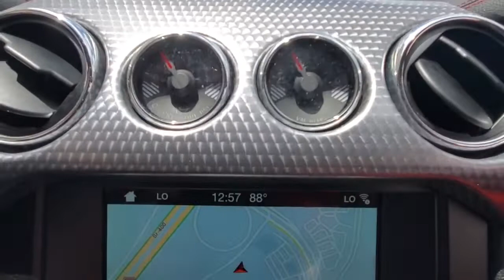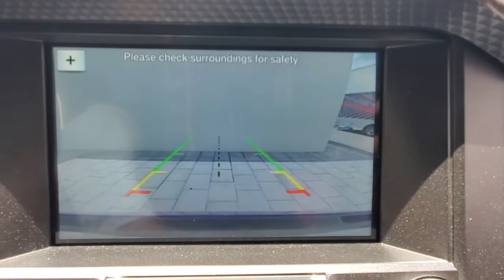2016 Ford Mustang Orlando, Winter park, Clermont, Merritt Island, Tampa, FL JU316082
Deep Impact Blue Metallic Used 2016 Ford Mustang available in Orlando, Florida at Jaguar Orlando. Servicing the Winter park, Clermont, Merritt Island, Tampa, FL area.
2016 Ford Mustang GT Premium - Stock#: JU316082 - VIN#: 1FATP8FF9G5316082

Jaguar Orlando
4249 Millenia Blvd

Clean, ONLY 15,432 Miles! PRICED TO MOVE $3,900 below Kelley Blue Book! Navigation, Heated/Cooled Leather Seats, Onboard Communications System, iPod/MP3 Input, Smart Device Integration, Dual Zone A/C, Keyless Start. CLICK NOW!Silver Plus vehicles are offered as pre-reconditioned or as-is. Many Silver Plus vehicles have the balance of the manufacturer's warranty remaining and are eligible for the extended protection plans. Silver Plus vehicles come with a comprehensive CARFAX report. Silver Plus vehicles qualify for competitive financing and can help alleviate negative equity. All Vehicles are detailed at delivery. 3-Day/300 Mile Vehicle Exchange or Return Program*: See Program Information page for details. Rear Spoiler, MP3 PlayerOPTION PACKAGESGT PERFORMANCE PACKAGE Brembo 6-piston front brake calipers, K-brace, strut-tower brace, unique chassis tuning, unique electronic power assisted steering, unique anti-lock brakes, Engine Turn Aluminum Instrument Panel, HD Front Springs, Spoiler Delete, Unique Stability Control, 3.73 TORSEN Limited-Slip Rear Axle Ratio, Wheels: 19 x 9 Fr & 19 x 9.5 Rr Ebony Black, Painted aluminum, Larger Radiator, Larger Brake Rotors, Tires: 255/40R19 Fr & 275/40R19 Rr Summer-Only, Gauge Pack (Oil Pressure and Vacuum), EQUIPMENT GROUP 401A Blind Spot Info System w/Cross-Traffic Alert, Shaker Pro Audio System, 12 speakers, Memory Driver Seat, Mirrors & Ambient Lighting, 3 settings, HD Radio, VOICE-ACTIVATED TOUCH-SCREEN NAVIGATION SYSTEM SiriusXM Traffic and Travel Link w/aVISIT US TODAYJaguar Orlando in Orlando, FL treats the needs of each individual customer with paramount concern. We understand that you have high expectations, and as a Jaguar dealer we enjoy the challenge of meeting and exceeding those standards each and every time. Allow us to demonstrate our commitment to excellence!Pricing analysis performed on 7/12/2021. Please confirm the accuracy of the included equipment by calling us prior to purchase.
ENGINE: 5.0L TI-VCT V8  (STD),WHEELS: 18 X 8 MAGNETIC PAINTED/MACHINED  -inc: Aluminum (STD),VOICE-ACTIVATED TOUCH-SCREEN NAVIGATION SYSTEM  -inc: SiriusXM Traffic and Travel Link w/a 5-year prepaid subscription  SYNC services are not available in AK and HI  SiriusXM audio and data services each require a subscription sold seperately  or as a package  by SiriusXM Radio Inc  If you decide to continue service after your trial  the subsription plan you choose will automatically renew thereafter and you will be charged according to your chosen payment method at then-current rates  Fees and taxes apply,GT PERFORMANCE PACKAGE  -inc: Brembo 6-piston front brake calipers  K-brace  strut-tower brace  unique chassis tuning  unique electronic power assisted steering  unique anti-lock brakes  Engine Turn Aluminum Instrument Panel  HD Front Springs  Spoiler Delete  Unique Stability Control  3.73 TORSEN Limited-Slip Rear Axle Ratio  Wheels: 19 x 9 Fr & 19 x 9.5 Rr Ebony Black  Painted aluminum  Larger Radiator  Larger Brake Rotors  Tires: 255/40R19 Fr & 275/40R19 Rr Summer-Only  Gauge Pack (Oil Pressure and Vacuum),EQUIPMENT GROUP 401A  -inc: Blind Spot Info System w/Cross-Traffic Alert  Shaker Pro Audio System  12 speakers  Memory Driver Seat  Mirrors & Ambient Lighting  3 settings  HD Radio,Rear Wheel Drive,Power Steering,ABS,4-Wheel Disc Brakes,Brake Assist,Locking/Limited Slip Differential,Aluminum Wheels,Tires - Front Performance,Tires - Rear Performance,Wheel Locks,Heated Mirrors,Power Mirror(s),Integrated Turn Signal Mirrors,Rear Defrost,Intermittent Wipers,Variable Speed Intermittent Wipers,Convertible Soft Top,HID headlights,Automatic Headlights,Fog Lamps,AM/FM Stereo,CD Player,Satellite Radio,MP3 Player,Auxiliary Audio Input,Requires Subscription,Premium Sound System,MP3 Player,Steering Wheel Audio Controls,Auxiliary Audio Input,Premium Sound System,Satellite Radio,Requires Subscription,MP3 Player,Bluetooth Connection,Telematics,Auxiliary Audio Input,Smart Device Integration,Requires Subscription,Heated Front Seat(s),Cooled Front Seat(s),Rear Bench Seat,Adjustable Steering Wheel,Trip Computer,Power Windows,Leather Steering Wheel,Keyless Entry,Power Door Locks,Keyless Start,Keyless Entry,Power Door Locks,Universal Garage Door Opener,Cruise Control,Climate Control,Multi-Zone A/C,A/C,Power Driver Seat,Power Passenger Seat,Leather Seats,Bucket Seats,Driver Adjustable Lumbar,Auto-Dimming Rearview Mirror,Driver Vanity Mirror,Passenger Vanity Mirror,Driver Illuminated